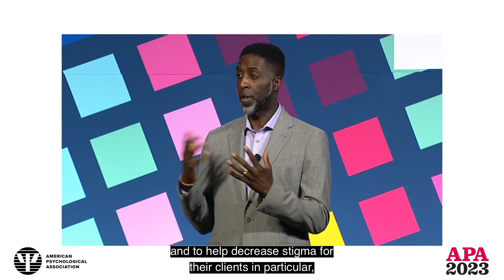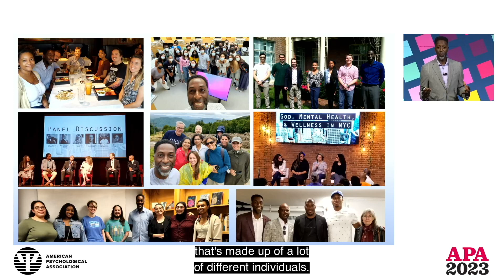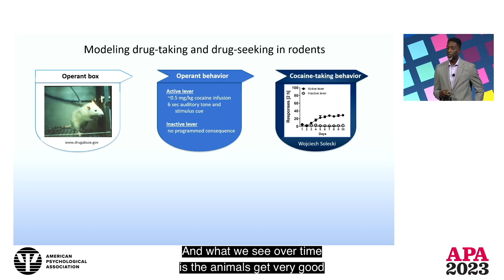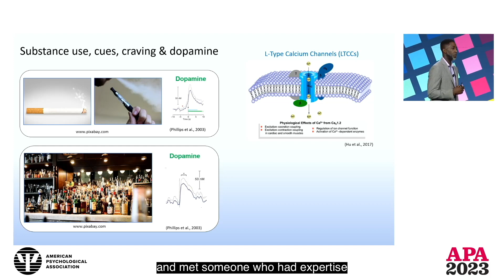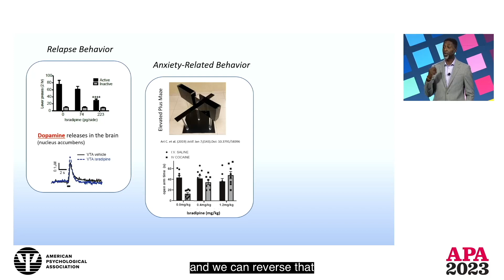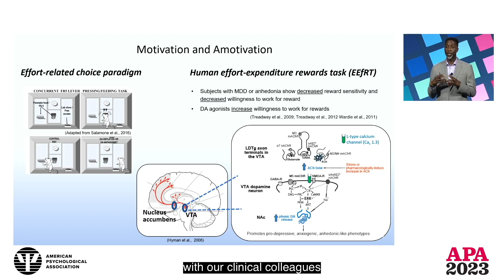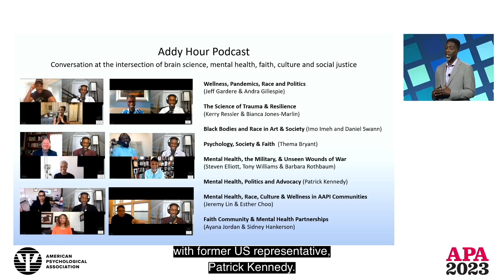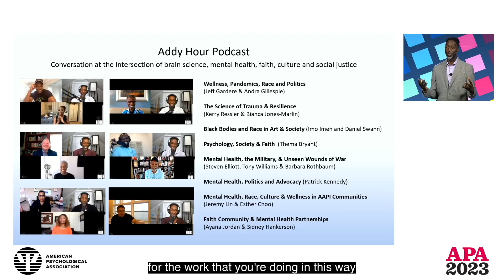Addressing Substance Use and Mood Disorders with Neuroscience, Advocacy, and Social Justice Tools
Dr. Addy will present recent research findings on the neurobiological underpinnings of substance use and mood disorders. He will also describe studies identifying novel pharmacotherapeutic targets for comorbid substance use and mood disorders. In addition, Dr. Addy will discuss integrated mental health approaches that incorporate insights from neuroscience and psychology with faith, culture, and social justice. At the completion of the session, attendees will be able to identify the outcomes of this integrated, holistic mental health approach and the benefits for trainees, practitioners, researchers, clients, and society.